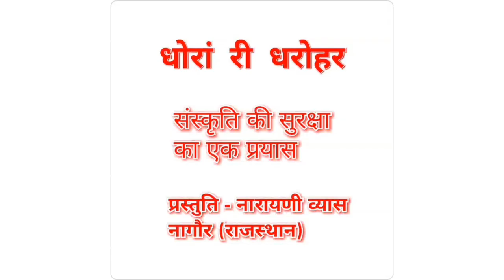तिल चौथ व्रत कथा पूजा विधि के साथ। संकष्टी चतुर्थी संकट चौथ। til chauth vrat katha प्र-नारायणी व्यास